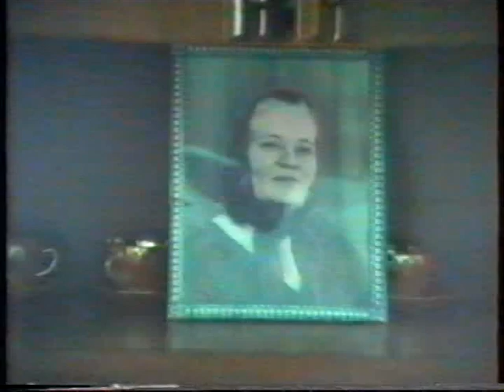Субботник Грозный 13 апреля 1996г.